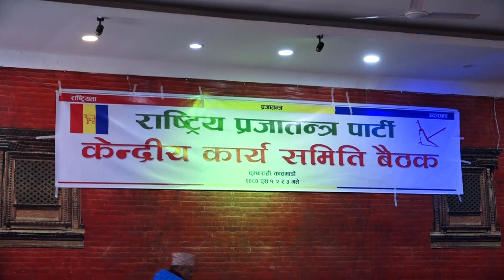कमल थापाले सहकार्यको लागि आव्हान गरेपछी लिङ्देनले भने अहिले खुट्टा नतानी आफ्नै हिसाबले लडौmonarch